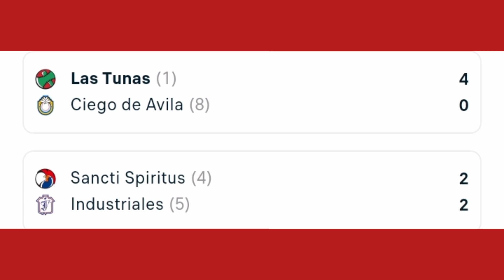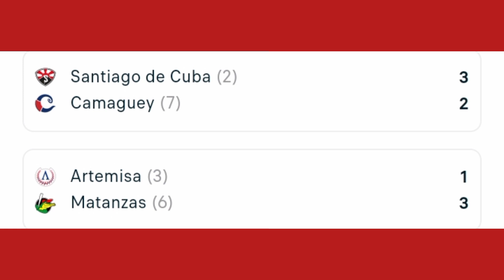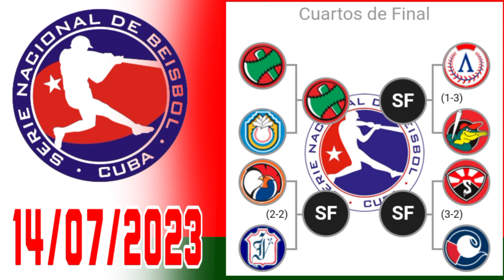Serie Nacional de béisbol de Cuba 2023 ⚾ Resultados Posiciones Calendario - Las TUNAS semifinalista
así van los playoffs de la Serie Nacional de béisbol de Cuba temporada 2023 resultados posiciones partidos para hoy 14 Julio 2023